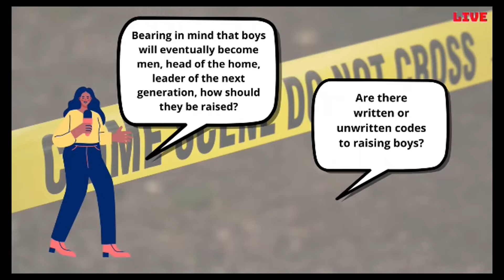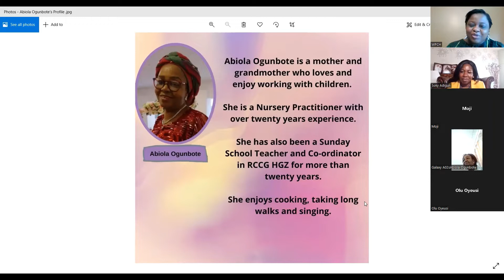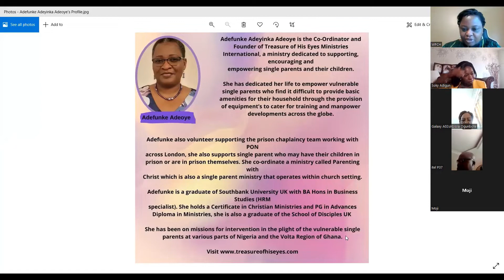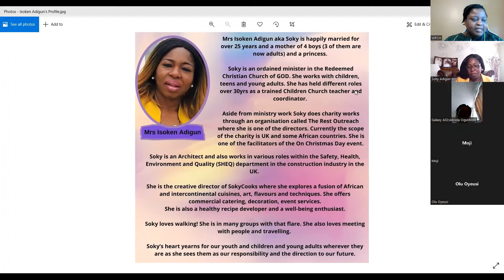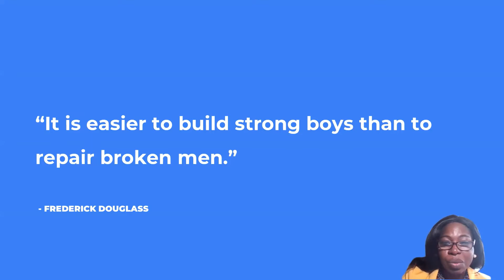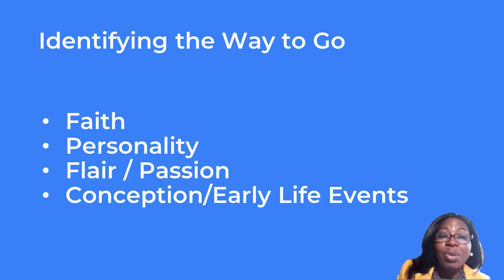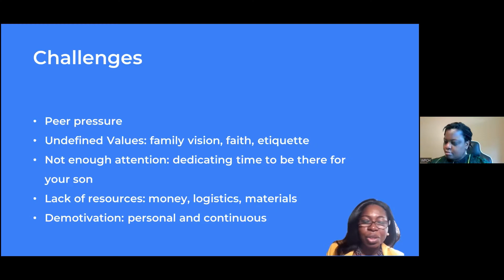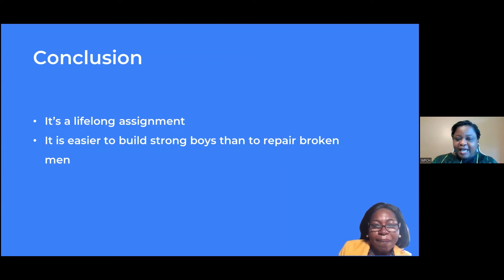Raising Boys Video v321052022FIN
This video is one of the sessions from the Wholesome Parenting Community Hub, held on the 21st May 2021.

Title - Raising Boys

Recorded via Zoom on Saturday 21st May 2022 10:30AM GMT/WAT

Raising Boys is an issue that needs to be addressed in our various communities today as we have heard and seen the way some men treat women whether at home, work place or society in general.
Some cultures are also responsible for the ways boys are brought up, e.g.
Boys should not do household chores as they are the head of the home and the girl should learn how to cook, clean, and take care of the home.
Boys must not cry or show any weak emotions but bottle them up and act like a man. (Keeping things bottled up is the root cause of some mental health issues)
Boys must learn the hard ways; beating is good for them. This can lead to psychological damage and trauma.
Boys can treat women anyhow as women are second class citizens

The session had three speakers, two pre-recorded video and a main speaker on the life session,

First Speaker - Abiola Ogunbote shared her own views as a mother of four boys, a nursery practitioner  and also Sunday School Teacher and co-ordinator.

Second speaker - Adefunke Adeyinka Adedayo also shared her views and experience with her siblings and raising her own son from a different perspective.

Third & Main speaker - Isoken Adigun gave an in-depth  discussion on raising boys, training , challenges and overcoming the challenges.

Remember, 'It takes a wholesome community to raise a wholesome child"

Please follow us on this channel and our other social media platforms.

Wholesome Parenting Community Hub  hold at least one session every month.

Apologies for technical difficulties with the video.